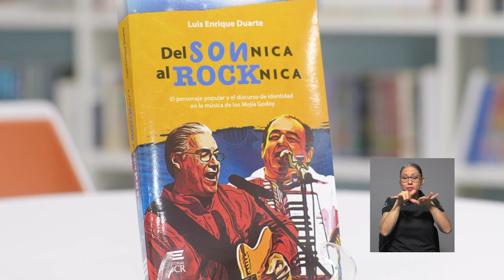Desde la editorial: "Del son nica al rock nica"